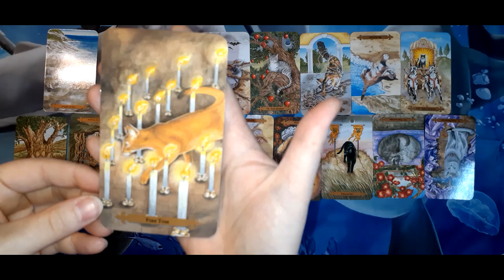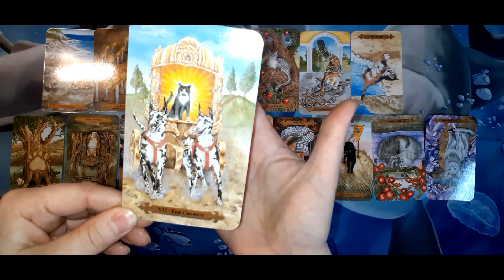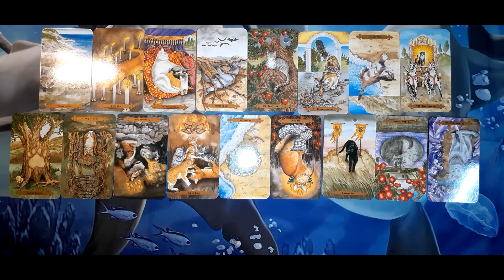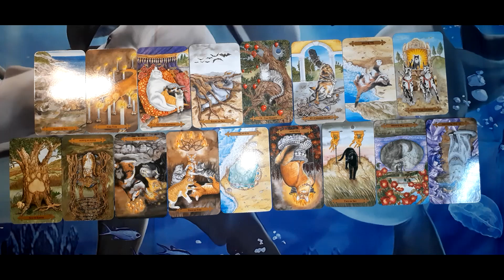Boundaries To Unlock 3 12 23 Daily Tarot Reading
Deck Used: Mystical Cats Tarot by Lunaea Weatherstone